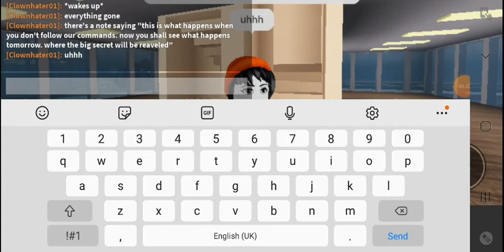Teddy Robot Society Takes Over Video